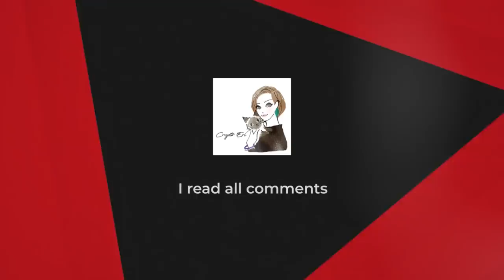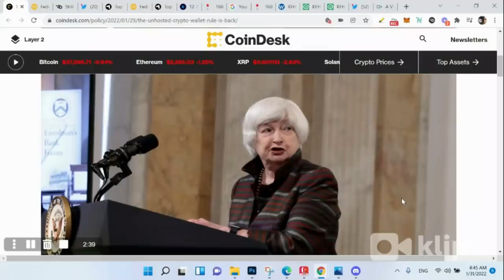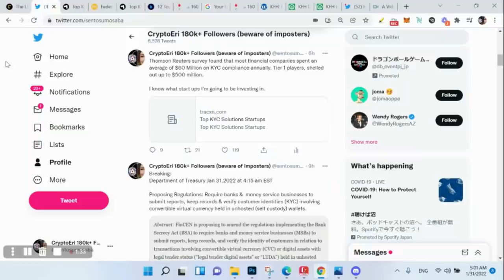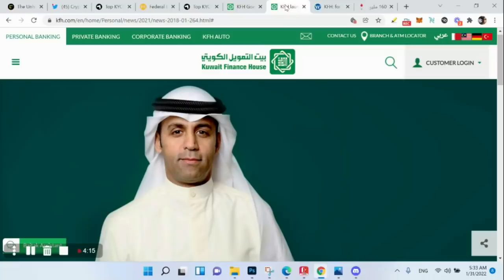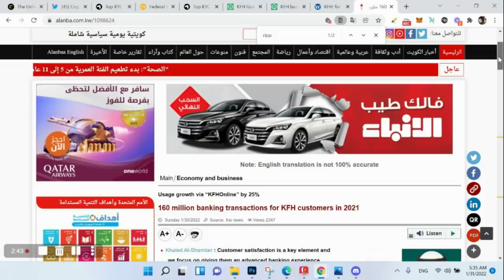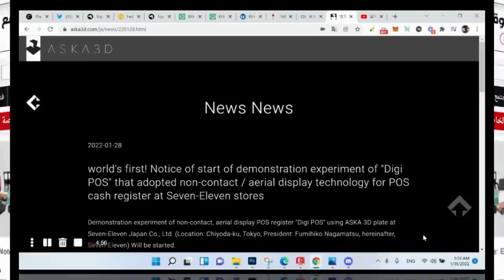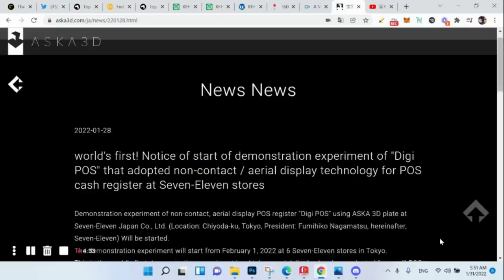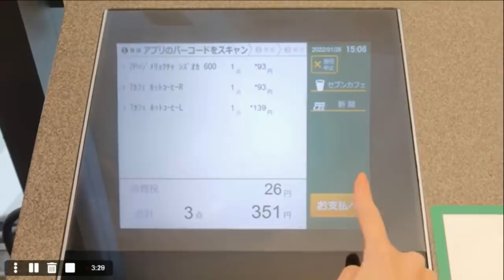Ripple Member Bank Using SMART WATCH digital wallets for services, Janet Yellen Stuck in 1960's, XRP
Ripplenet Bank Partner for the first Time in Kuwait, uses Smart Watches to Perform Transactions Through ATMs and complete banking services.